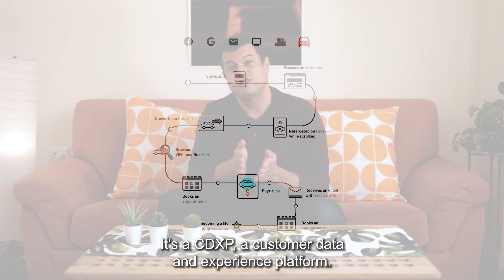The Autoleadstar CDXP